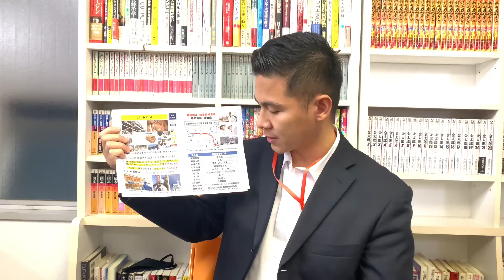A Company in Gifu is looking for 2 Cad Designers. Monthly salary is ¥180,000 ~ ¥ 250,000